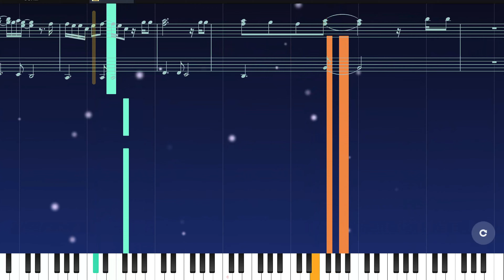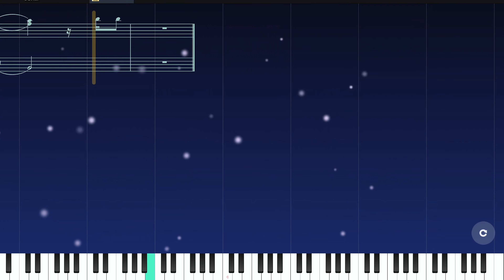Without You - Mariah Carey | Easy Piano Tutorial | F Major